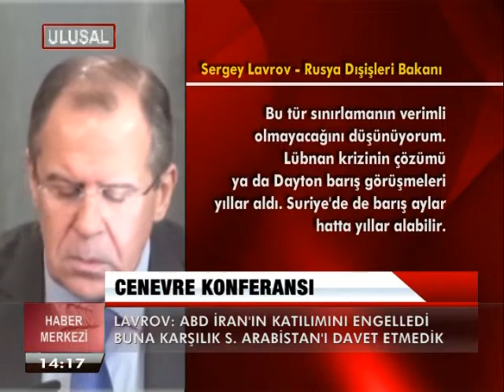RUSYA'DAN CENEVRE KONFERANSI AÇIKLAMASI